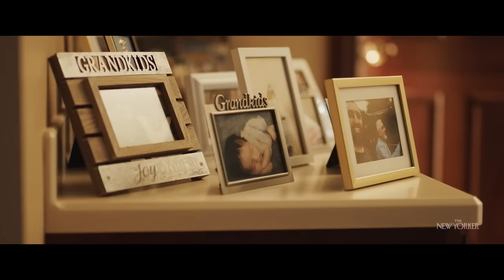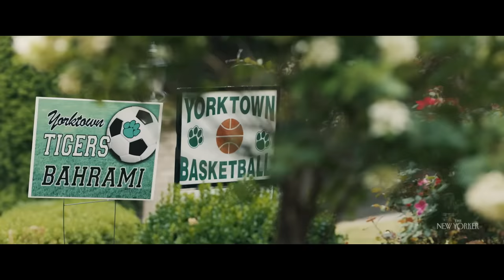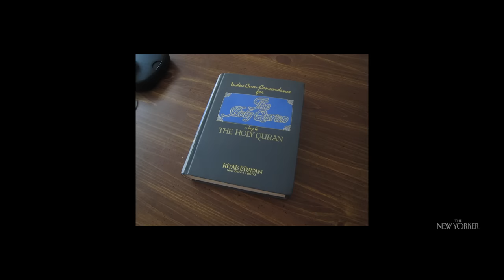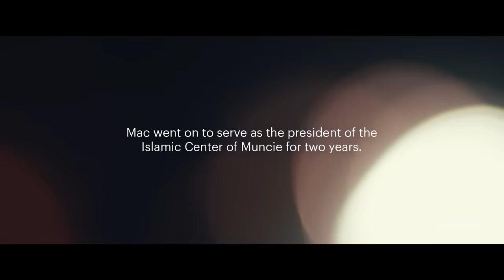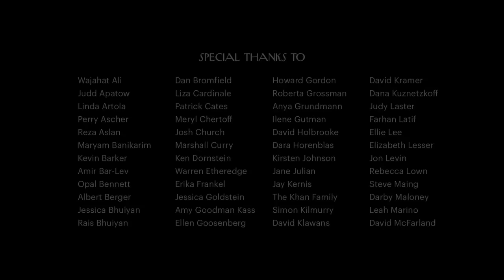Stranger at the Gate | 2023 Oscar-Nominated Short | The New Yorker Documentary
A former Marine with P.T.S.D. planned to attack Muslims in Indiana—until an unexpected encounter with faith. Joshua Seftel’s documentary “Stranger at the Gate” tells the story. "Stranger at the Gate" is nominated for Best Documentary Short at the 2023 Academy Awards.